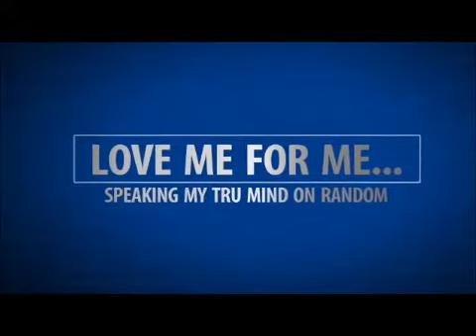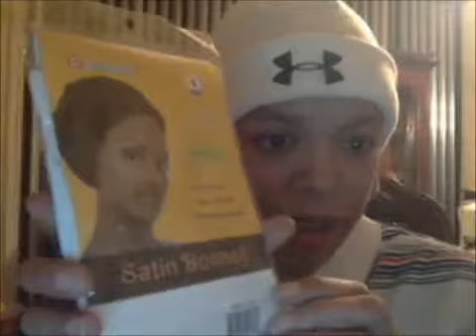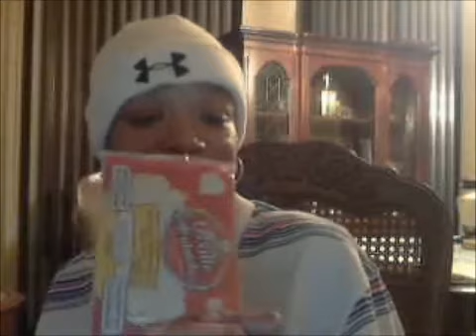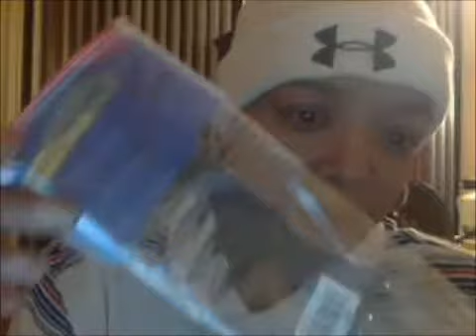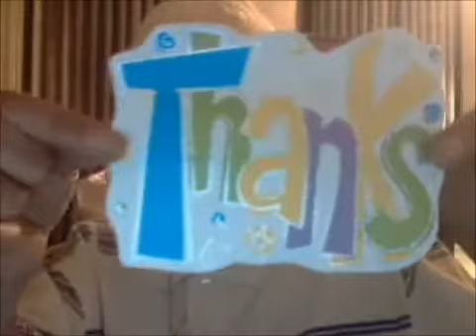PRIZE MAIL VICTORIA 0402 FROM DUPE YOUR LOOK CONTEST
PRIZE MAIL FROM DUPE YOUR LOOK CONTEST, ENJOYED  VICTORIA 0402 :)